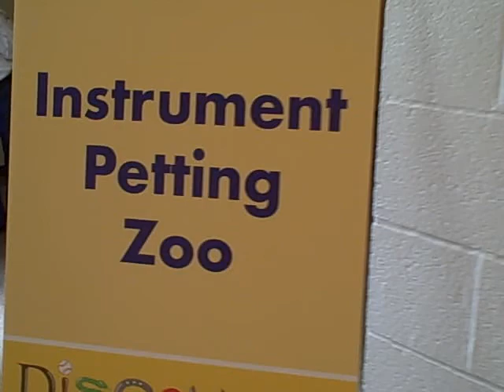Instrument Petting Zoo. WS Symphony Discovery Kids Concert